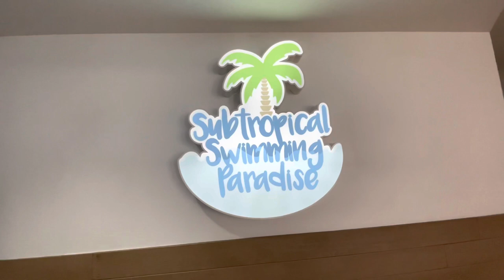Center Parcs Whinfell forest- Day 3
Day 3 was our last day at Center Parcs.

We did lots of activities and had another BBQ.

We’ve had a great a great time at Whinfell Forest
and had some good memories and hopefully we’ll be back at Center Parcs at Christmas Time 🎄